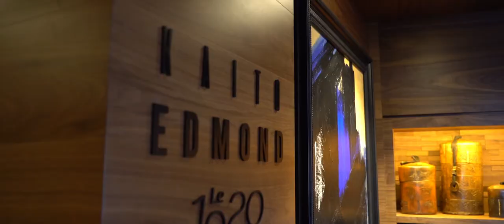Our Private Equity Expertise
Built on the Rothschilds' 250 years of entrepreneurship, our Private Equity expertise reflects our DNA.